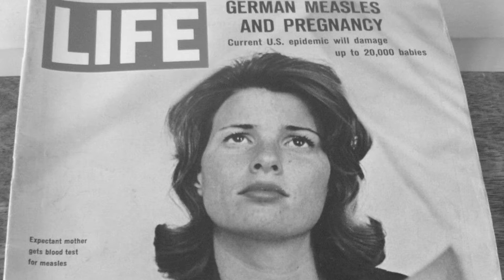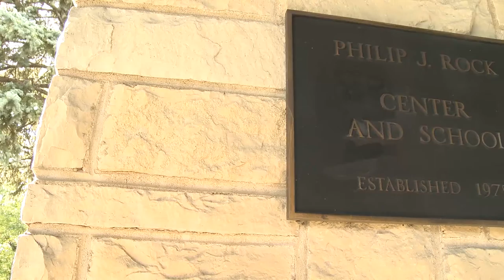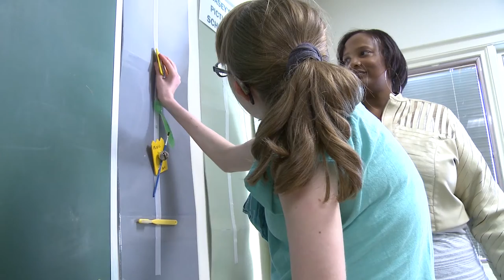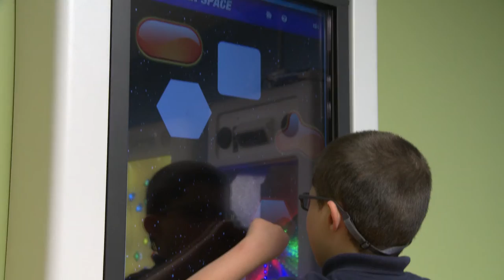Philip J. Rock Center and School Overview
Historical look at PRC, with staff interviews and images of daily routines.